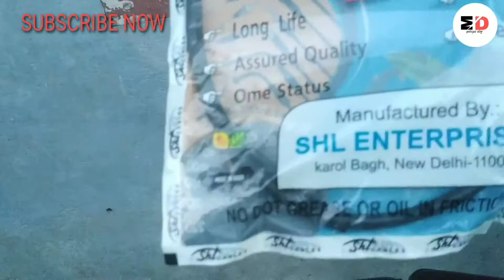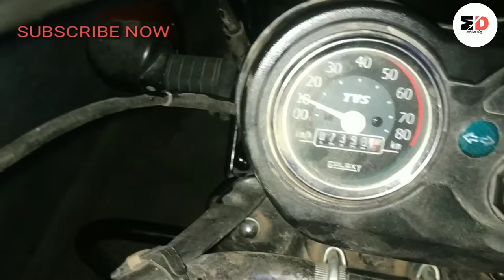How to Replace speedometer cable in tvs xl 100 by MD yahiya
How to change speedometer and controller cable in tvs xl 100

Best speedometer for tvs xl

Shree gold cable

All types vlogging video

Daily lifestyle problem solution

Travelling vlogs

Highway vlogs

Business idea

✓Don't forget share✓